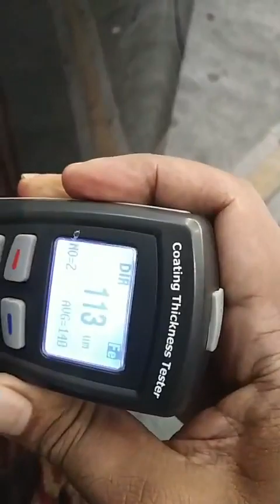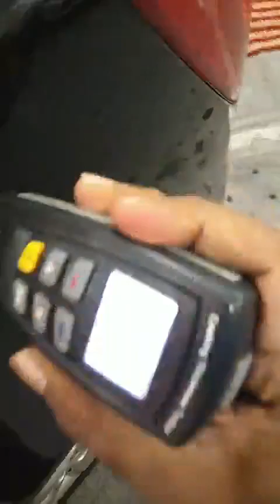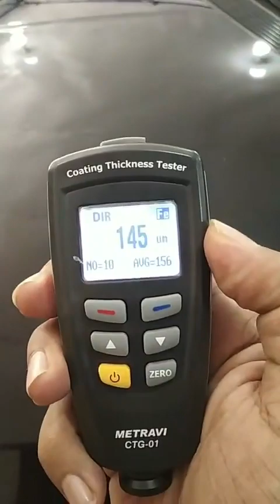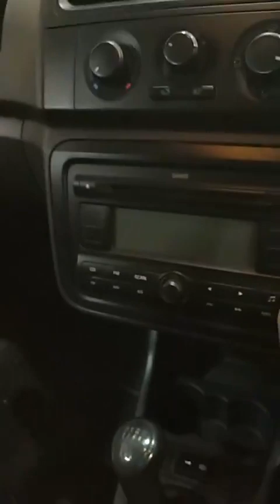Carslive Presents - Used car review of Skoda Fabia Classic 1.2ltr MPI Petrol 2010 model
Skoda Fabia Classic 1.2ltr MPI Petrol 2010 model

Watch it's live video on below link

Comes loaded wirh - Dual Airbags ABS ALLOYS Power steering power windows A.c. central lock , multimedia CD player with AUX, LEATHER interiors, Back wipers, Fog lamps etc..

Driven just 66k kms

3rd owner on record. No need to spend single rupee.

Priced at just Rs.2.90lacs only.

Location jpnagar 2nd phase